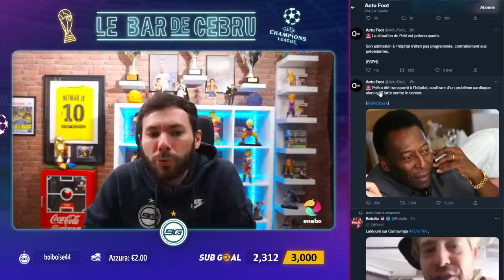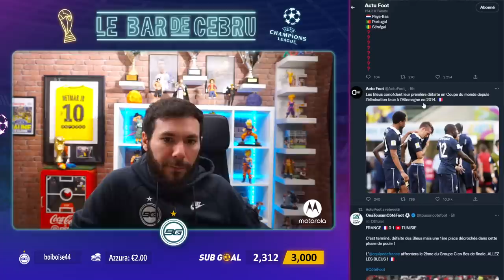⚽️ L' ARGENTINE ASSURE ET DD BRICOLE ! 🏆